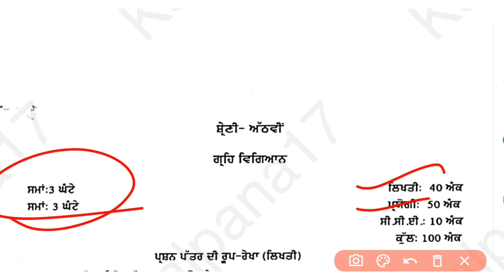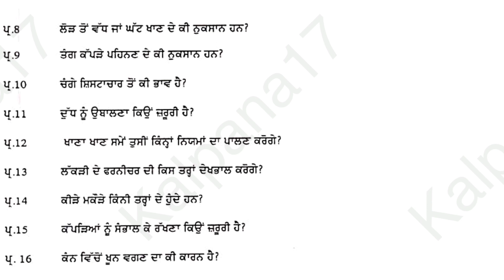8th Class I Term 2 l Home science Paper FINAL PAPER I PSEB 8th class punjabi l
8th Class I Term 2 l home science Paper  FINAL PAPER I PSEB 8th class punjabi l MCQs

8th Class I Term 2 Paper  FINAL PAPER I PSEB 8th class punjabi l Hindi medium

8th Class I Term 2 l  FINAL PAPER I PSEB 8th class punjabi l English medium

8th Class I Term 2 l Paper  I FINAL PAPER I PSEB 8th class punjabi

pseb 8th class physical education model test paper term
pseb 8th class  model test paper term 2 pseb 8th class  pre board paper 2022

pseb 8th class physical education  paper term 2 pseb 8th class punjabi pre board paper

pseb 8th class computer pre board paper 2022

pseb 8th class computer term 2

pseb board exam 2022  class pseb board exam

pseb board exam 2022  class pseb board exam 2022 news

pseb board exam 2022  class pseb board exam 2022 8th class

pseb board exam 2022 date sheet pseb board exam 2022 class 12

Pseb updates